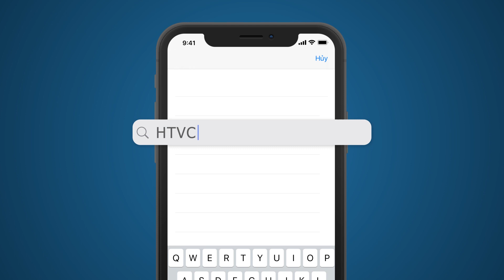Shipper Bá Đạo - Tập 14 | HTVC Phim Truyện Việt Nam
Shipper Bá Đạo (Tập 15) vào lúc 21g00 PM Việt Nam ngày 01/08/2023
Bộ phim là câu chuyện kể về một nhóm bạn trẻ giao hàng trong thành phố. Họ là những con người khác nhau mỗi người một tính cách, nhưng có một quan điểm sống là: “shipper - niềm vui, hạnh phúc đến cho mọi người”.
Bộ phim với sự tham gia của các diễn viên: Anh Tú, Lê Tam Triều Dâng, Ngô Thùy Trâm,…
✅ Web / Wap mobile :
► Smart TV /STB : Tải HTVC for Android TV